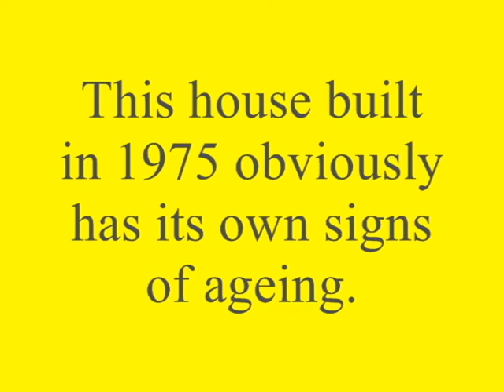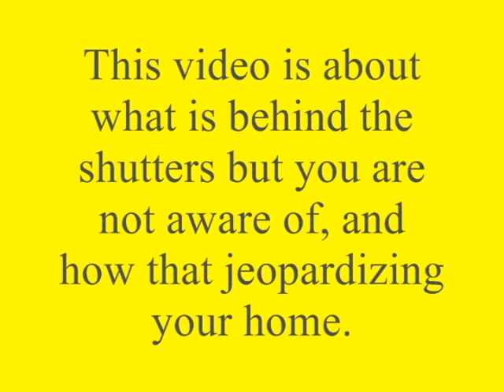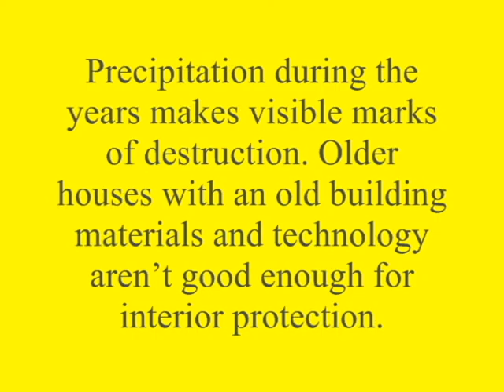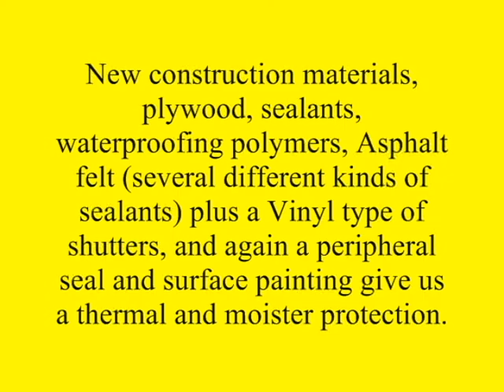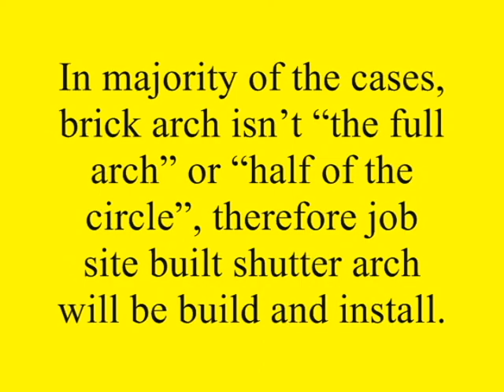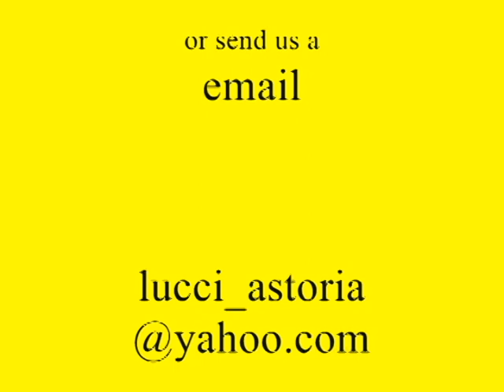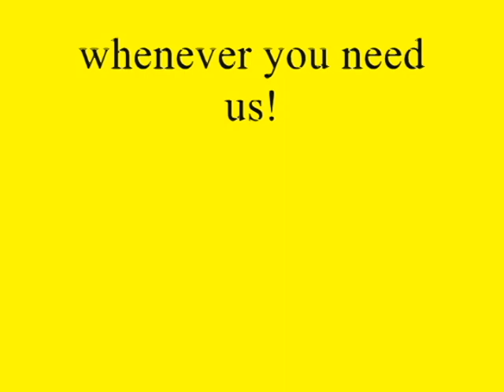Decorative shutters.avi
Construction exterior decorations are known all through ancient history. In today's building practice, depending certainly of the price of the structure, we also have different kinds of exterior decorations. In to that category certainly belongs shutters, fake or operable, built in or attached on is an architectural design and decision. There is some beauty in it, but we shouldn't never forget the main and most important reason of the exterior walls and decorations, to protect interior of the structure and all our belongings.
Well, just at that point our story starting, decorative shutters and water proofing.